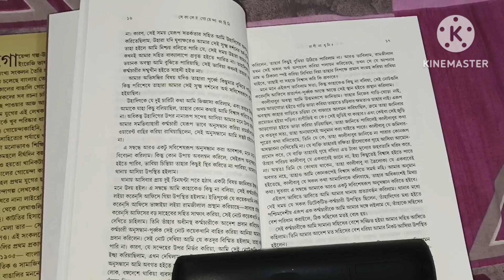Aj saradin korlam sob pending kaj r tar sathe self care to achei.💅🌼dailyvlog